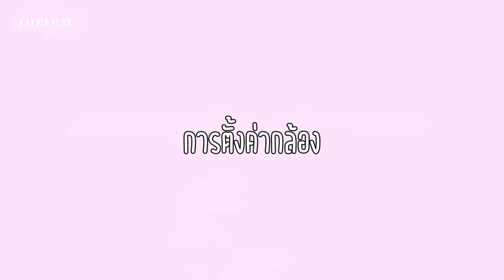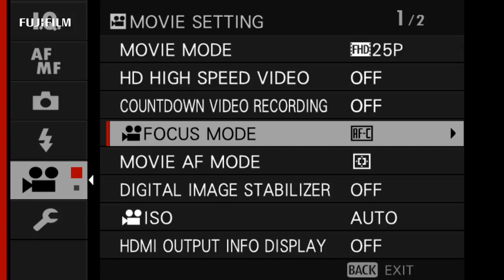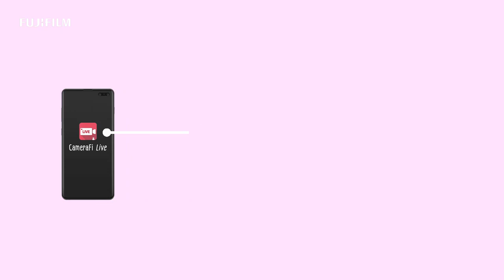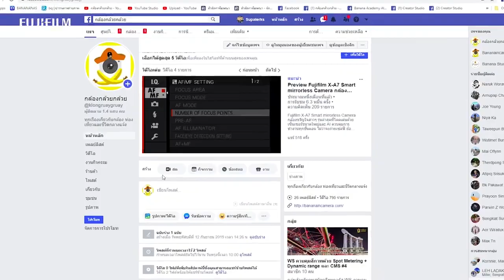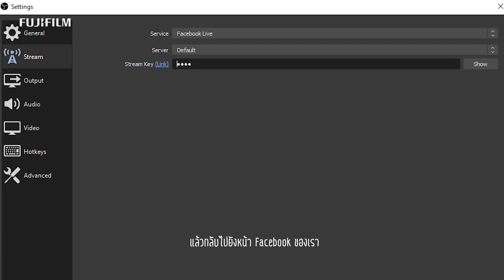การทำ live ด้วย Fujifilm X-A7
วิธีการทำ Live ด้วยกล้อง Fujifilm X-A7 Smart Mirrorless ทำเองได้ง่ายๆ ตอบโจทย์ทั้งภาพนิ่งและวีดีโอ

มั่นใจ!! กล้องและเลนส์ ทุกตัว ประกันศูนย์